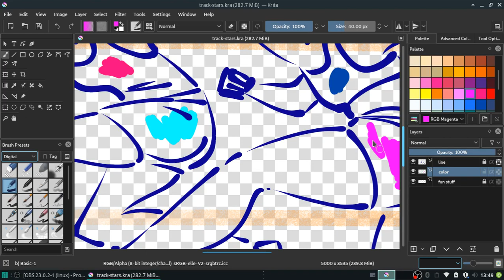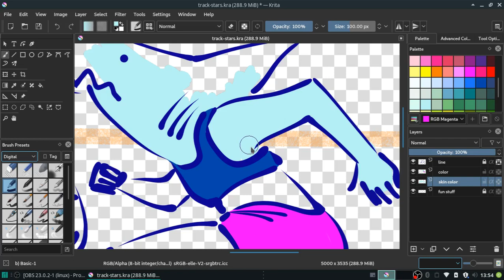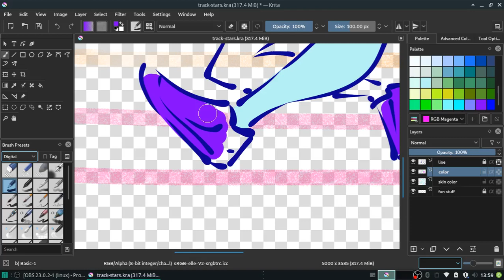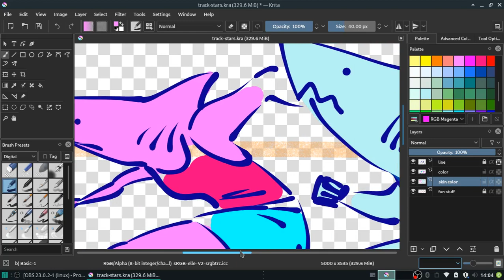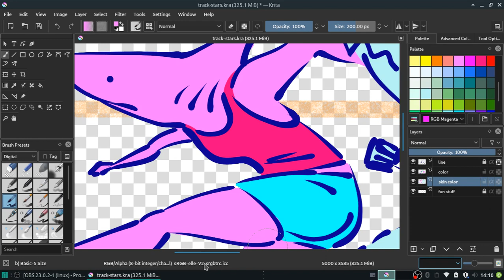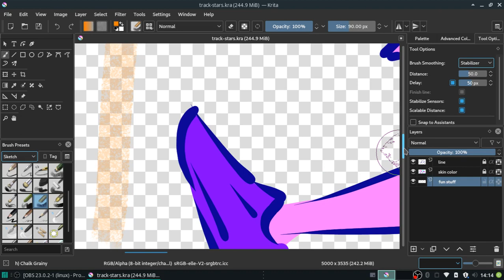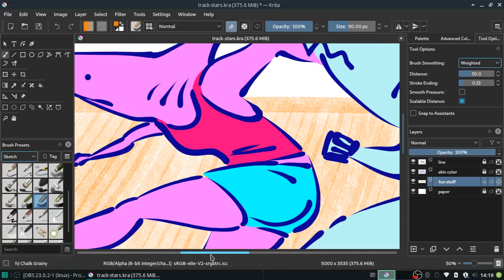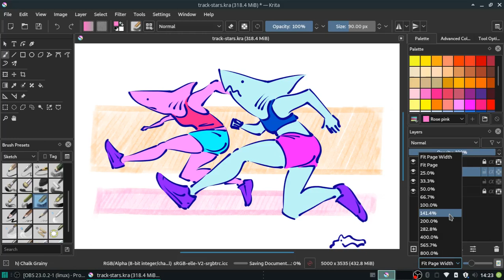JUST COLORING in Krita - Track Stars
Remastering one of my best works. The thing is when I began the series I wasn't treating very seriously so a lot of the originals are sort of low res (I even colored them in an outdated version of GIMP studio).